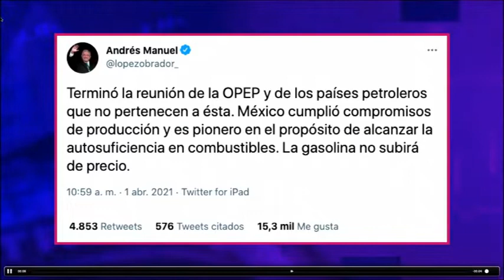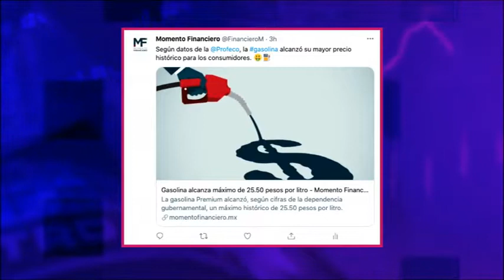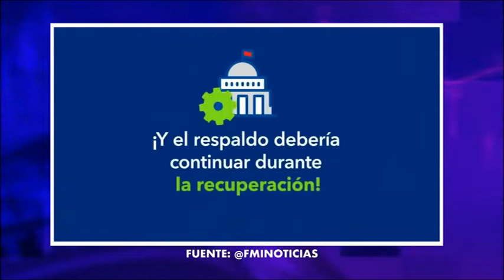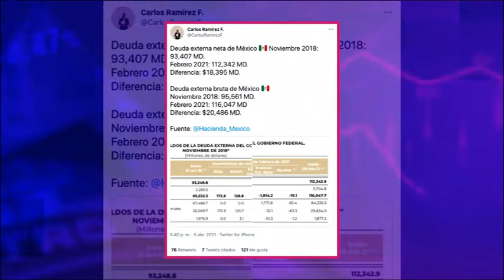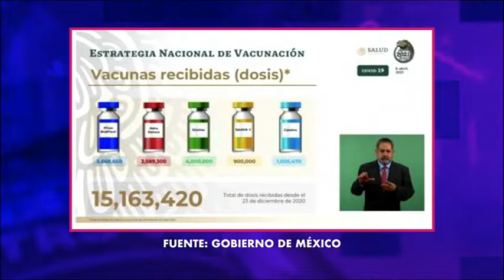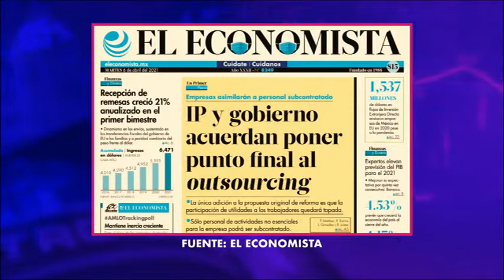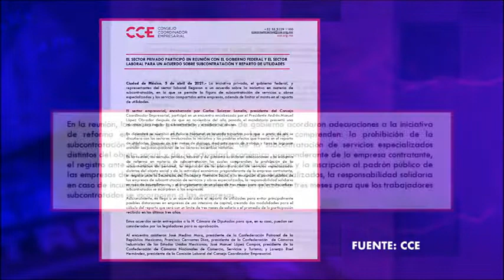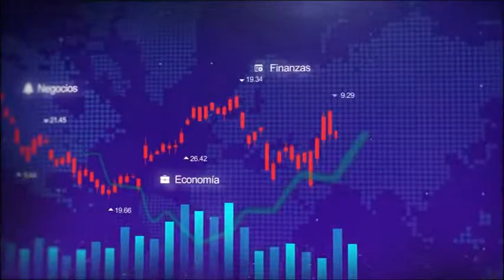MomentoFinanciero Buscará Hacienda más impuestos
MomentoFinanciero   Buscará Hacienda más impuestos para continuar gravando el consumo de los mexicanos.